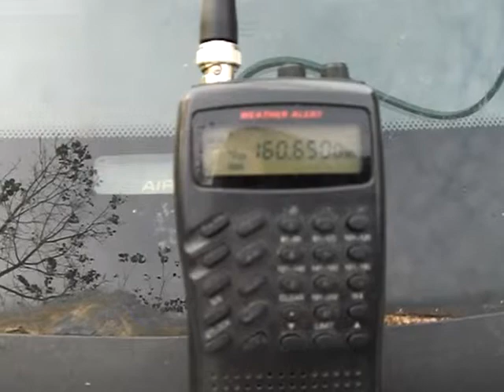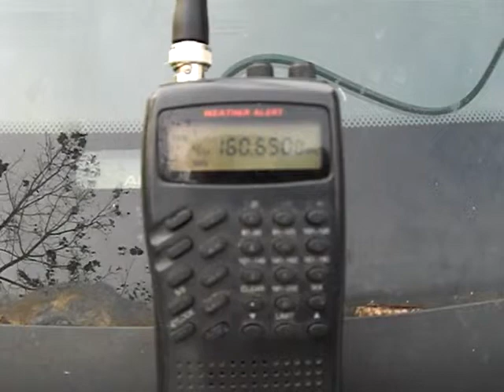BNSF slow orders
The day is 10-13-09 and i`m waiting for trains on the Chillicothe Sub at MP122.8. The day had been slow but paitience paid off when I heard the DS call the M-GALCSX to void some slow orders. The train will appear in the distance in just a few minutes after pulling through Chillicothe on it`s journey to a connection with the CSX in Chicago.